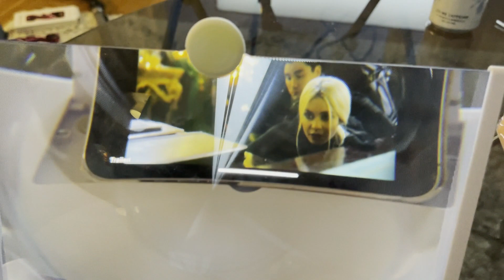TESTISSÄ TIKTOKIN OUDOT TUOTTEET - finnityyny, puhelimen suurentaja, tekolumipulveri, leijuva pullo?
*Kaupallinen yhteistyö Ideal Of Swedenin kanssa.

SEURAA INSTAGRAMISSA♡: @deryaddincer
SNAPCHAT HALTUUN♡: @momomaru1